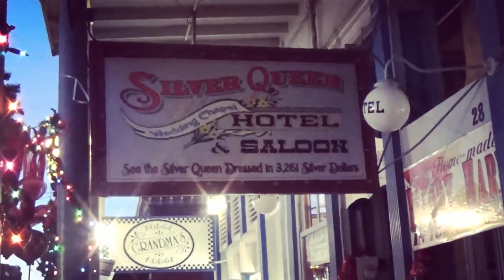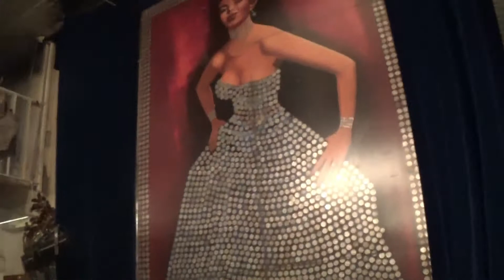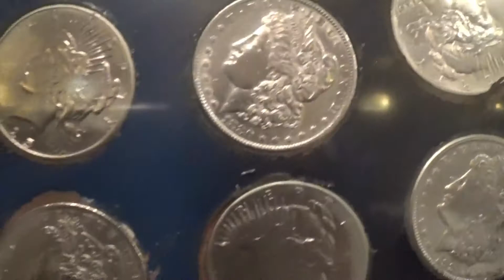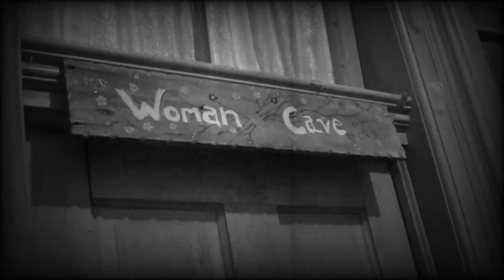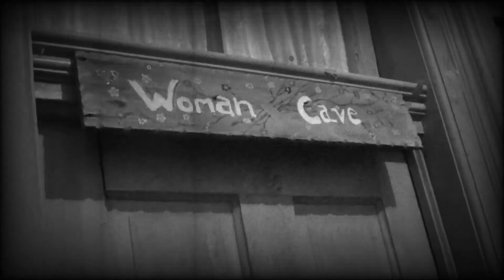Haunted Silver Queen Hotel In Virginia City, Nevada feat.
WASP, Paranormal Tyler and Paranormal Geoff investigate Virginia City Nevada starting with the Silver Queen. Two more Videos to follow.